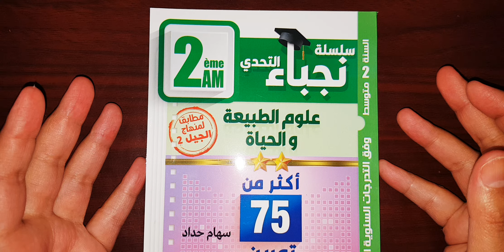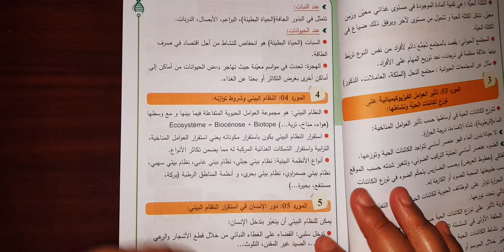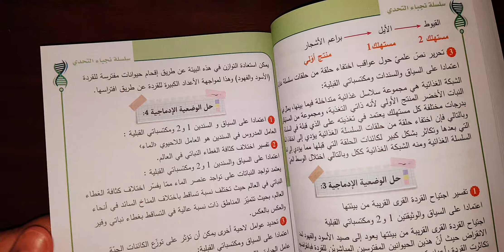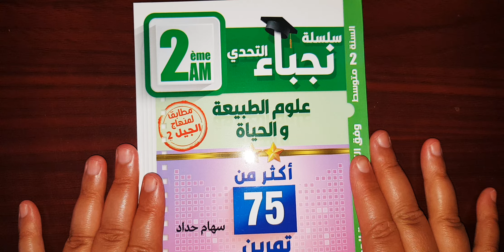مولود جديد لتعليم كوم في عالم الكتب الخارجية ❤ من دار التحدي